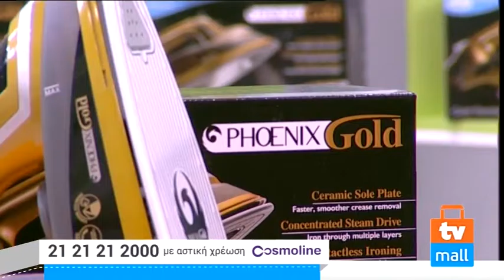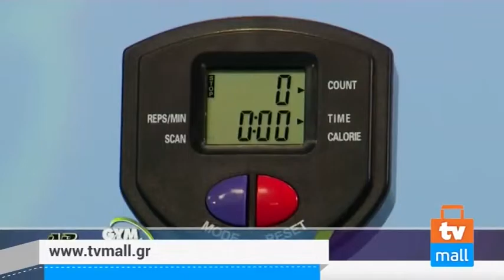TVMALL ΕΚΠΟΜΠΗ 299-07/11/2015